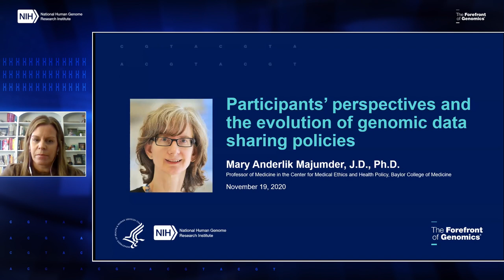Genomic Data Sharing Policies Webinar (Introduction)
Full title: Genomic Data Sharing Policies: Global Challenges and Innovative Solutions for Sharing Genomic Data

Erin Ramos, Deputy Director, NHGRI Division of Genomic Medicine, introduces the panelists for the webinar.  Panelists include: Mary Anderlik Majumder (Baylor College of Medicine), Colin Mitchell (PHG Foundation), Jonathan Lawson (Broad Institute) and Elissa Prichep (World Economic Forum).